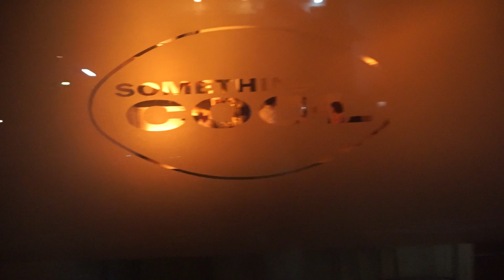高知の老舗BARでカクテルを味わっていたらアレコレ言われた♪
登録者目指せ10000人！(’-’*)♪『MARIのお部屋』チャンネル！
自身の作詞作曲したオリジナルソングや、グルメ、ファッション、コスメ、けん玉、描いた書画作品の紹介など、気になるモノ、コト随時更新♪

私のSNS、Facebook等のメッセージへお願いいたします。
【お手紙など宛先】
吉本興業グループ　株式会社よしもとクリエイティブ・エージェンシー
コンテンツビジネスセクション
『MARI TV』YouTuber MARI　♪まで